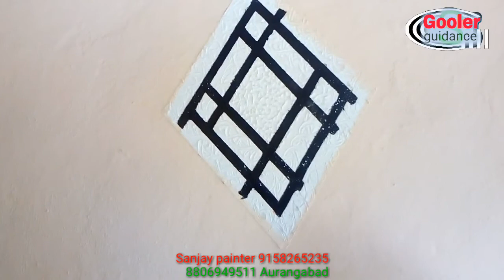Wall art hand made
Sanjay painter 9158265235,